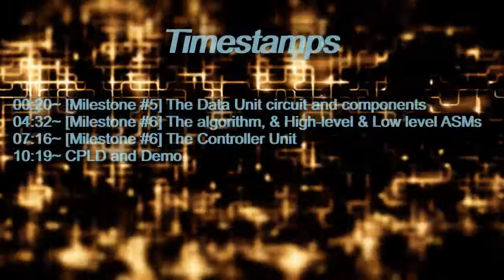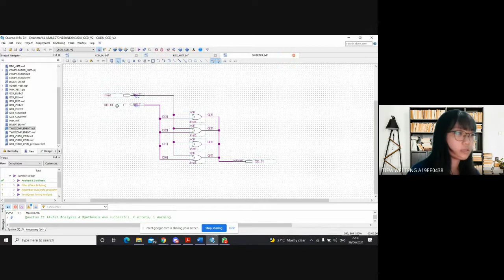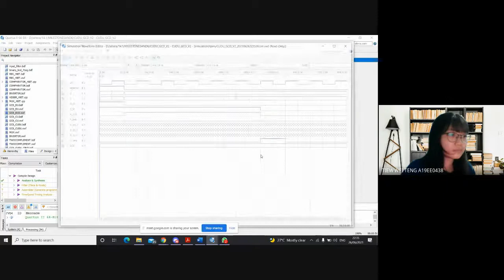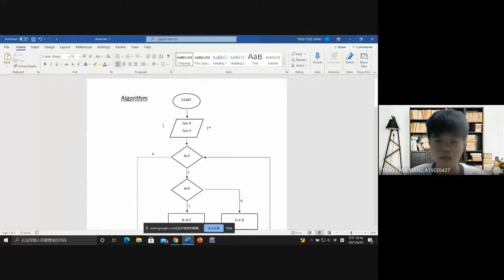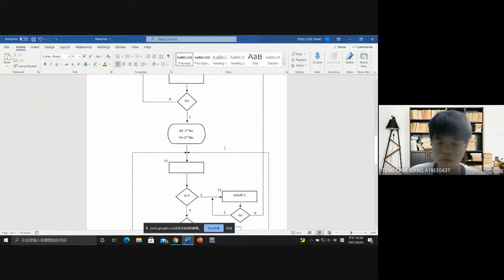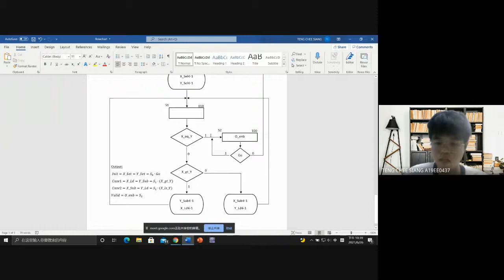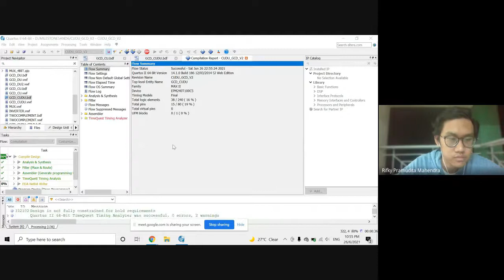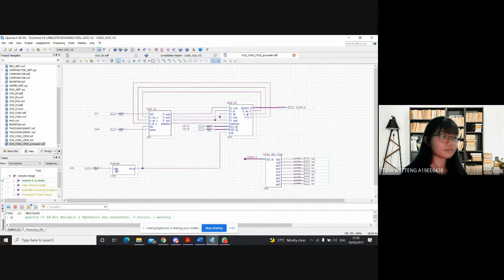SEEE2263-09&10-G013 | Milestones 5 & 6 | GCD Finder V2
00:00~ Start

00:20~ [Milestone #5] The Data Unit circuit and components
04:32~ [Milestone #6] The algorithm, & High-level & Low level ASMs
07:16~ [Milestone #6] The Controller Unit

10:19~ CPLD and Demo